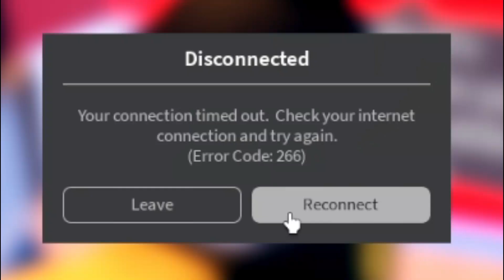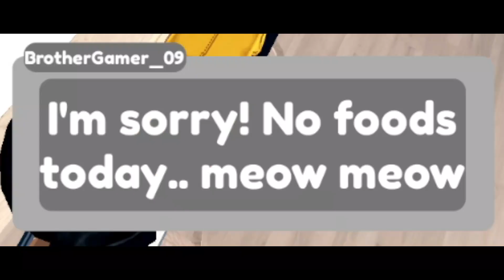OBBY GAMEONZZ 🤔🤨 (Roblox Malaysia)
GameOnzz ada game Obby sendiri? Saya try la sekejap dengan @inifraz
Guys Apa Jadi tu?

GAMEONZZ Minta TOLONG Aku?! | GameOnzz Obby (Roblox Malaysia)